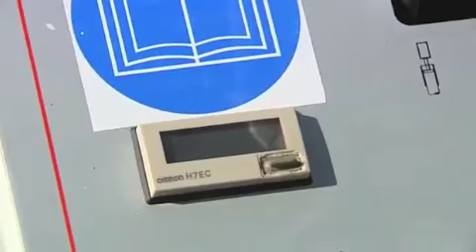KMD Consultancy TEC10 Unit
Have you a need to determine rock head level or the depth of soft soil or SPT "N" values for design purposes ?

Kevin McDonnell Consultancy is pleased to announce the acquisition of the companies latest dynamic probing rig, the TEC 10.

This new rig is capable of carrying out in situ Standard Penetration Testing ( SPT ) used to determine the SPT "N" value and is also capable to taking soil samples and installing standpipes for water table monitoring. The unit is also fitted with a rotary head attachment which allows for coring of concrete slabs, footpaths or roadways in advance of probing without the requirement for separate coring machinery.

The diesel engine allows for self driving and with the option of narrow rubber tracks, the unit is capable of accessing the most restricted site.